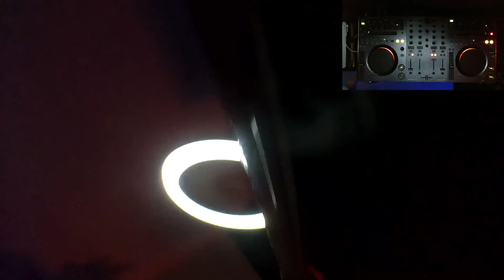YOHHANAN - Who's Affraid Of 138? Live (2022 Augusztus 26.)